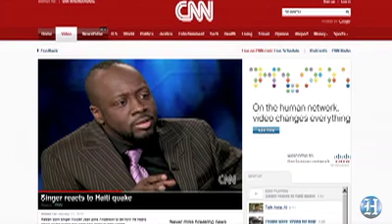An interview with the man behind Wyclef's donating-through-texting drive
Albert Angel, CEO of GiveOnTheGo, the mobile application service provider that's powering Wyclef Jeans text message driven fundraising campaign for Haiti earthquake victims through the Yele Haiti Foundation, talks about the success of the campaign so far.